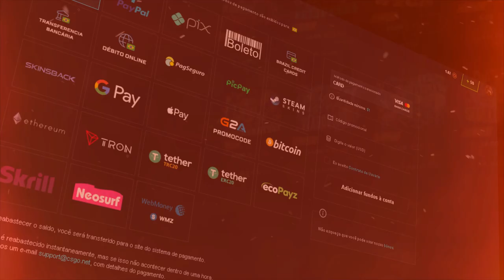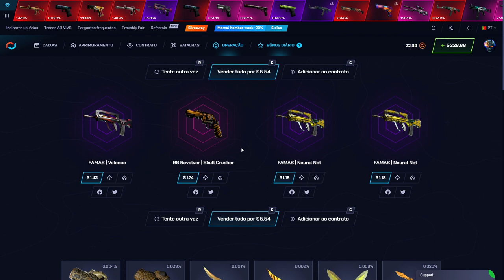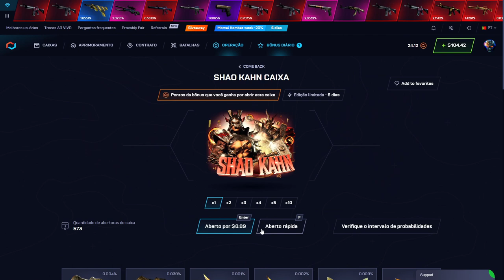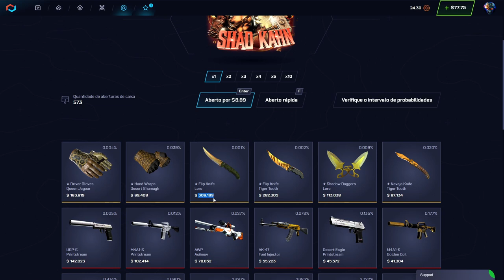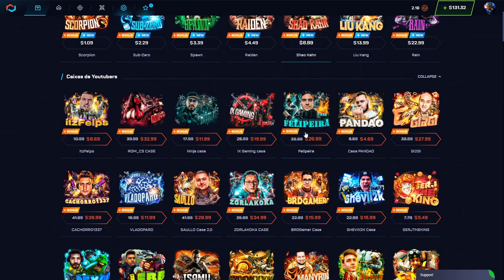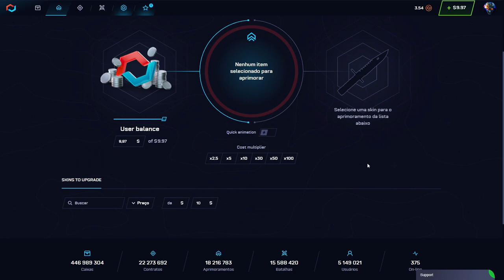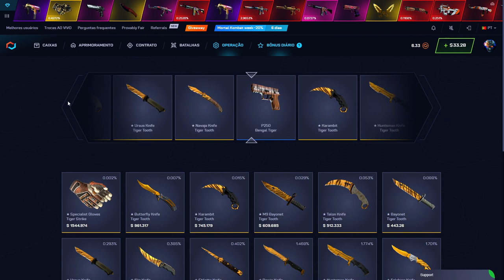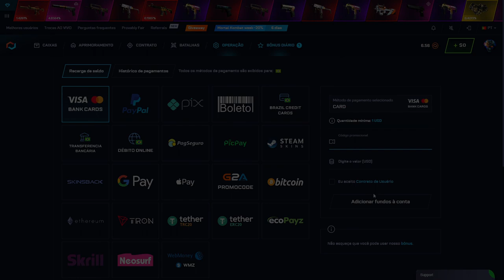OPEN CASE no CSGONET - ESSA CAIXA É BOA?